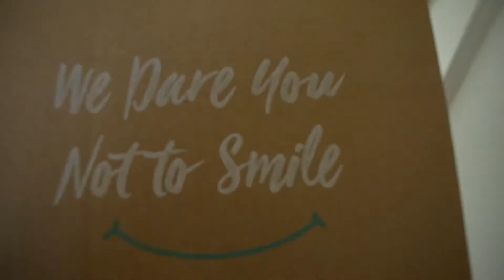Real Pet Products don’t need to cut corners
@oxyfresh Pets, Veterinarian Recommended Pet Dental Health & Hygiene Products